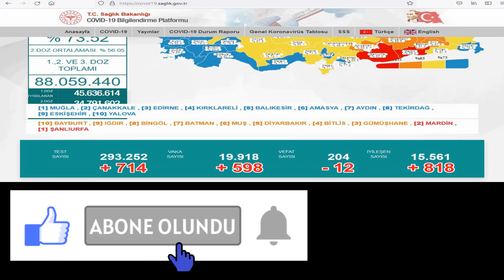Türkiye, Covid-19 , Son Durum